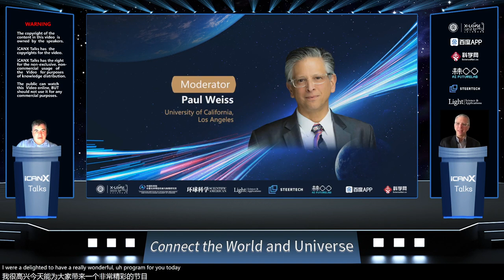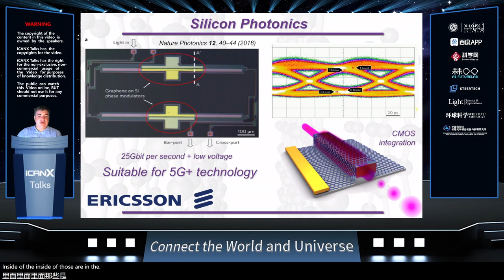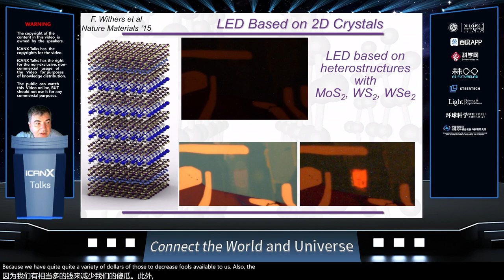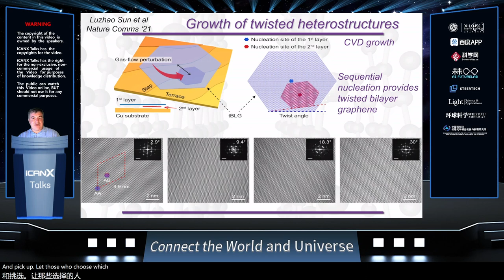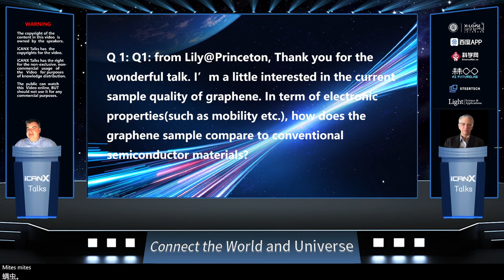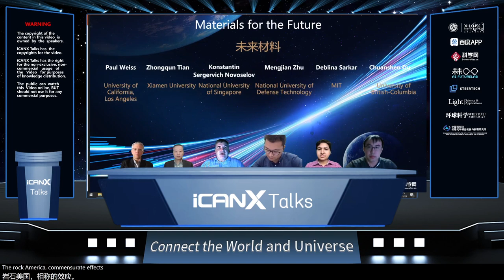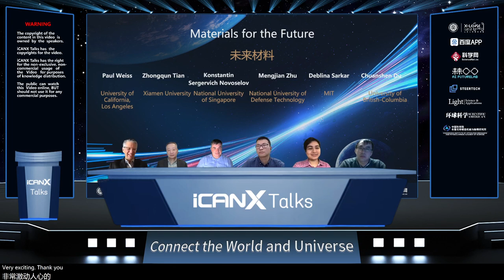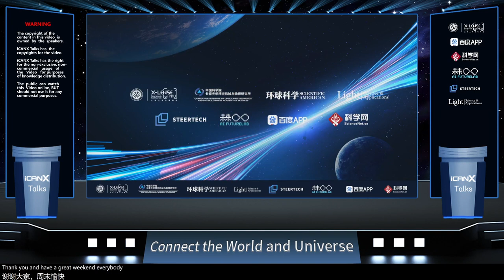Vol 84 Materials for the Future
Konstantin Sergervich Novoselov